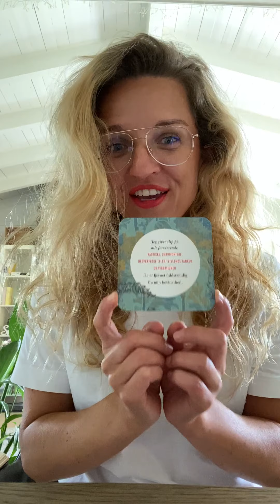"Jeg er en kærlig og glad person.” - Poznaj duńskie słówka i intencję na ten tydzień.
Jaką osobą jesteś? Jakie myśli wypełniają Twoją świadomość?
🎥Zapraszam do dzisiejszego nagrania, gdzie poznasz ciekawe 🇩🇰duńskie zwroty oraz refleksję na temat swoich myśli i wibracji.
Niech moc i duński 🇩🇰 będą z Tobą!😁
Kasia Krasucka - Motywujący Nauczyciel Języków 👩‍💻
Aby mieć dostęp do darmowych lekcji duńskiego, zapraszam Cię do newslettera Kasia DK